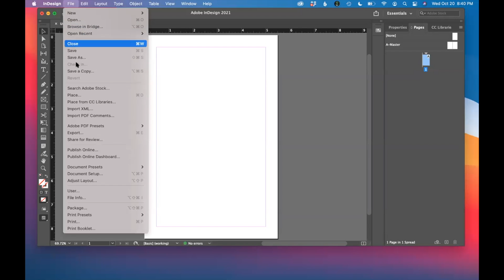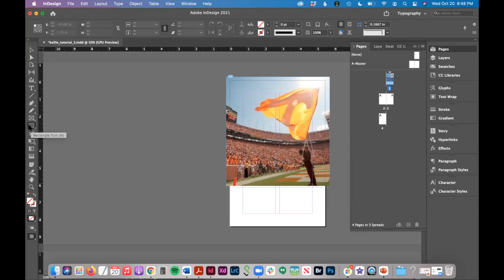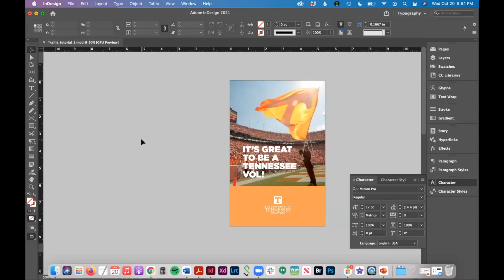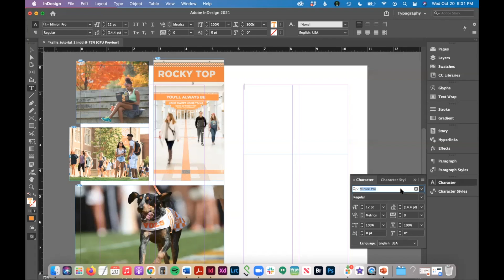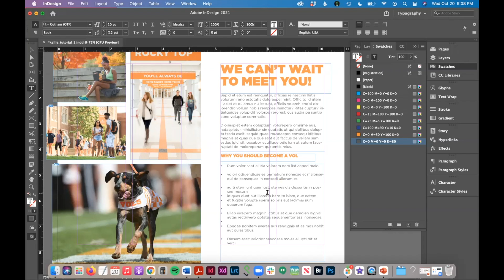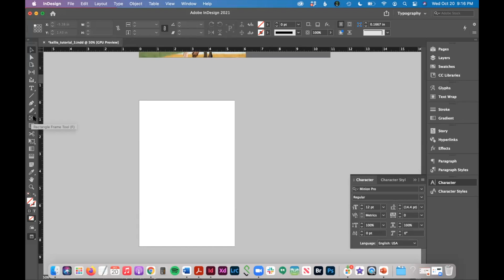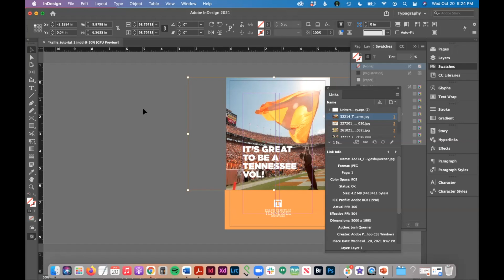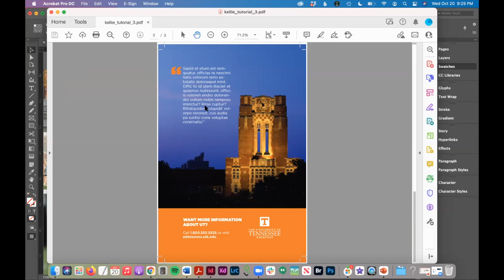Design a Brochure for a University - Step-by-step InDesign tutorial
In this tutorial, we will create a 5.5in x 8.5in bi-fold brochure design in Adobe InDesign and export a print-ready PDF from start to finish. The content of this brochure will be recruiting prospective students to a university.

► Setup and design a 4-page, bi-fold brochure
► Prep the brochure file for print
► Export a print-ready PDF with crop marks and bleed

💡 CONTENTS
00:00 - Introduction
00:09 - File setup
00:52 - Setup workspace
01:04 - Setup brochure pages, margins, and columns
03:04 - Cover design
04:00 - Add CMYK color swatch
04:20 - Add headline text to cover
04:56 - Add logo to cover
06:12 - Center spread design
06:21 - Create a photo grid on left spread
07:45 - Add text to right spread
09:10 - Apply bullets to text
11:45 - Add call to action CTA
13:17 - Back cover design
13:50 - Add quote to brochure
15:36 - Prep brochure file for print
15:38 - Prep images for print
16:12 - Pheck document bleeds
16:45 - Check color swatches are CMYK
16:56 - Export a high-resolution print ready PDF with crop and bleed marks

My name is Kellie Crye Ward. I am an art director who has been working in the graphic design industry for 15+ years.

In addition to my full-time design career, I have a freelance design business (CryeStudio.com) and teach graphic design at a local university. My goal is to make learning graphic design and software easy to understand and accessible to all.